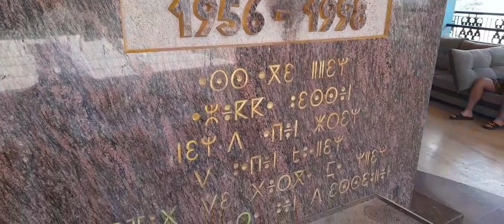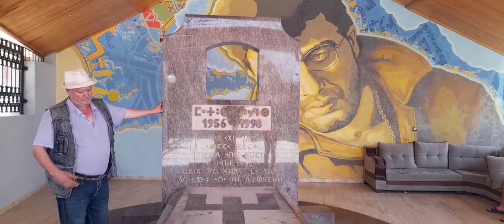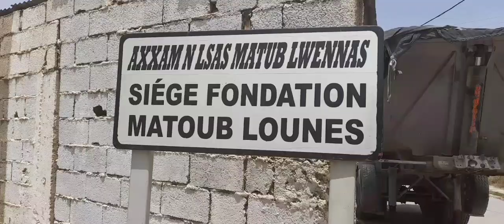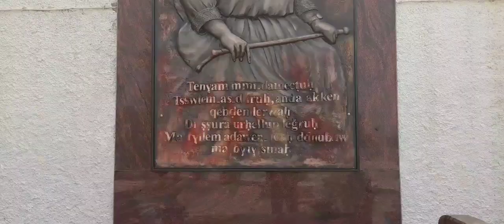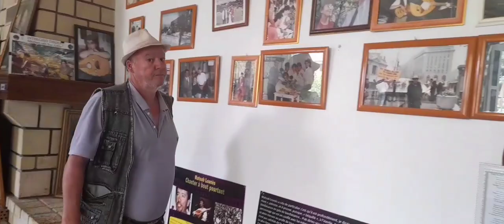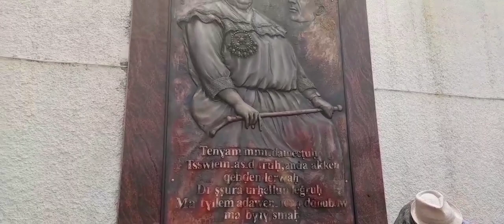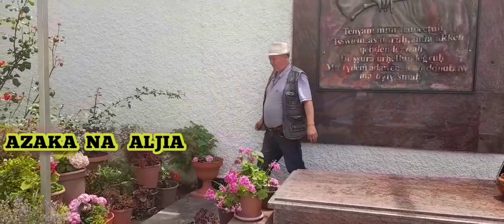GRAND HOMMAGE : MATOUB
visite  à la fondation  . matoub lounes  .
avec mon ami ,frère  . Momoh ait abbas
ses  anges  fils .Hocine  et  Allaa  ..
sans oublier   Abir